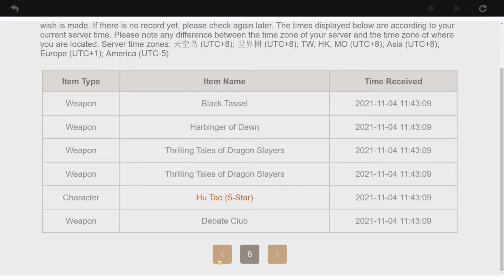my free to play C1 Hu Tao Genshin Impact